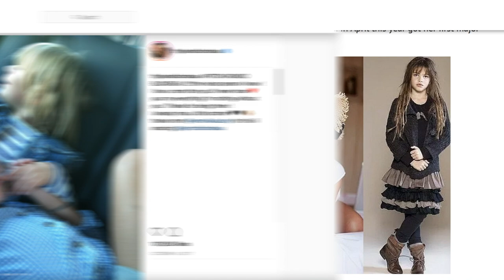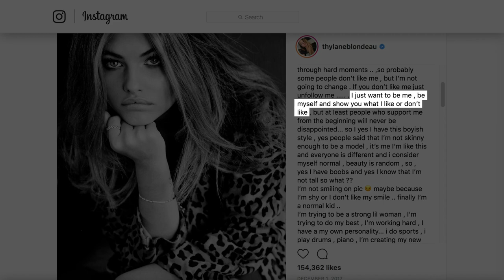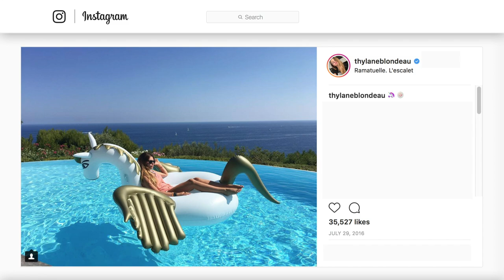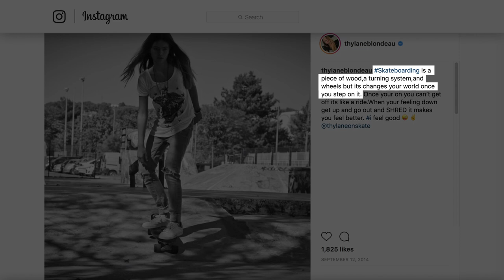The Truth About The Most Beautiful Girl In The World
Being dubbed the most beautiful girl in the world would be a heady title for anyone to take on, but imagine if it happened when you were only four years old. That’s exactly what happened to Thylane Blondeau, after pictures of her went viral online. However, instead of the title thrusting her into the spotlight, this young beauty grew up rather discreetly in her native home of St. Tropez. Now an adult, Blondeau is taking the modeling world by storm and has already secured multiple partnerships with famous brands in both fashion and makeup. Join us as we detail the untold truth of the most beautiful girl in the world.

Controversy at 10 | 0:00
Keeping it real | 1:07
Doppelganger | 1:54
Millennial icon | 2:39
Rockin' and rollin' | 3:26